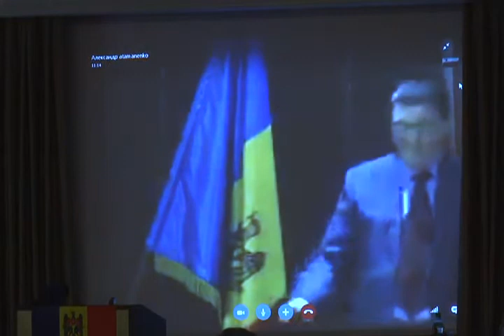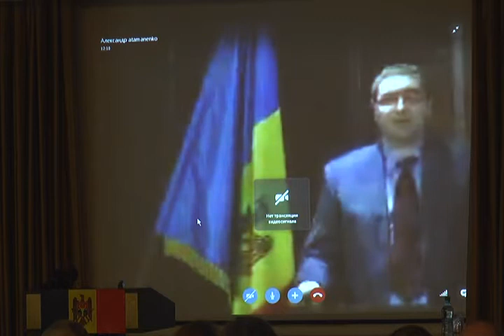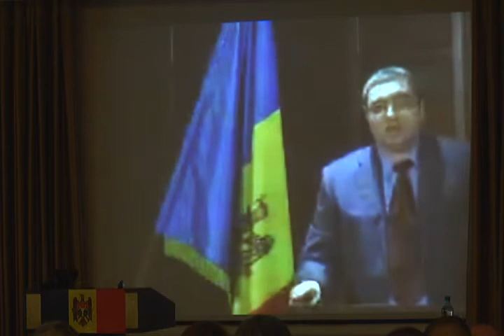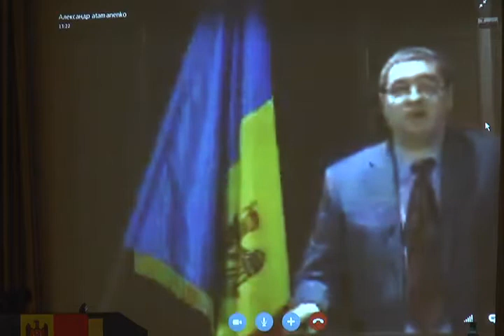Повторный съезд Народно-республиканской партии 08.02.2015 Moldova "Omega Today"